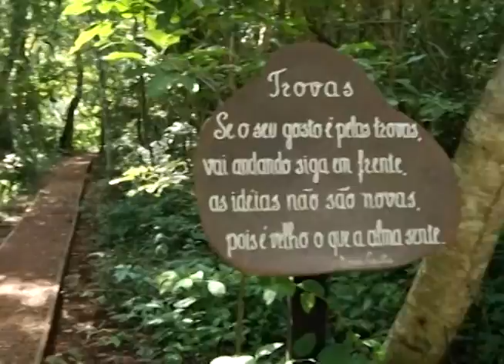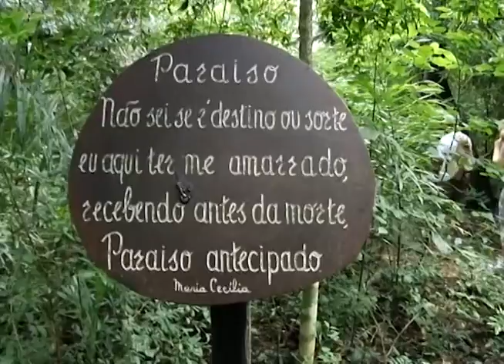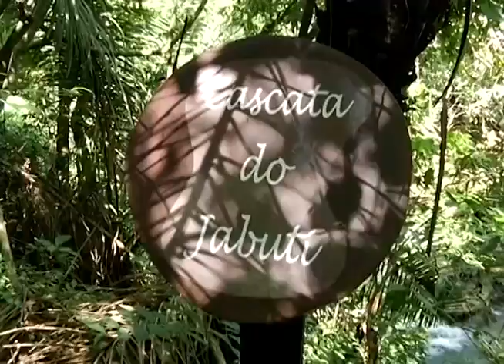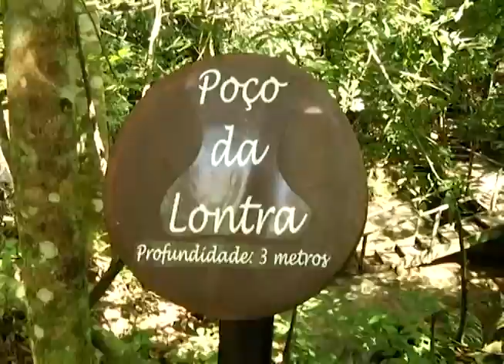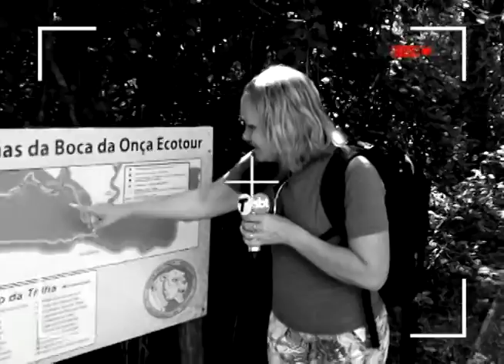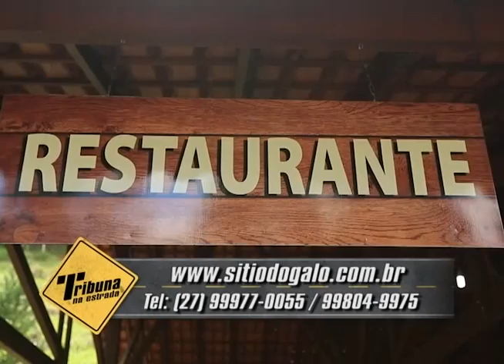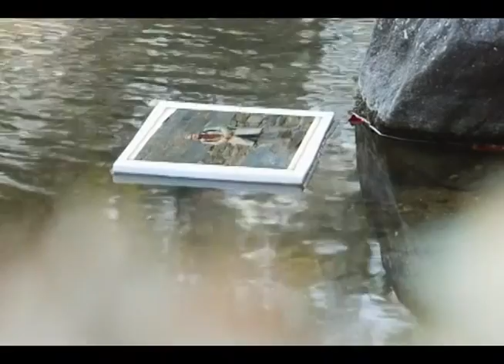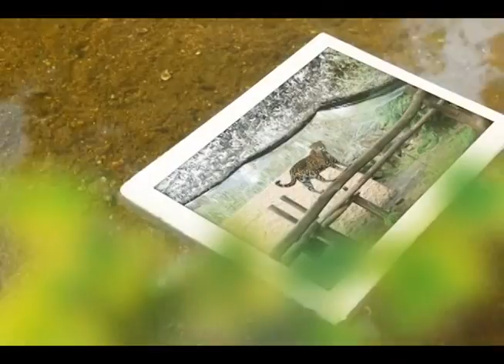Programa Tribuna na Estrada na íntegra do dia 28/12/2013